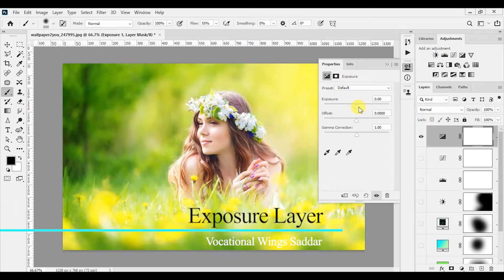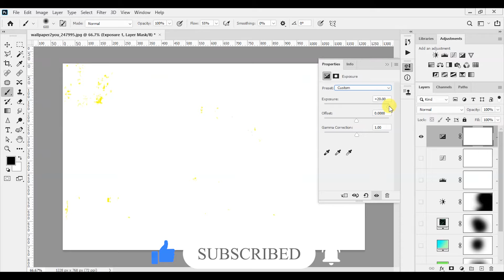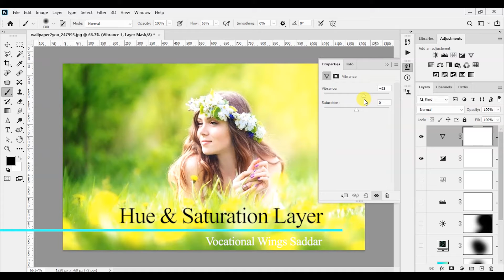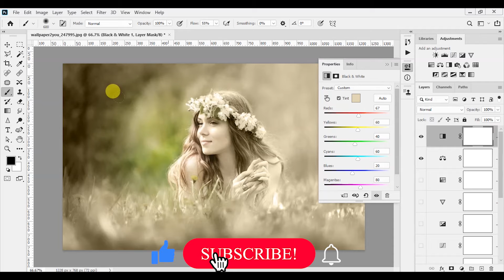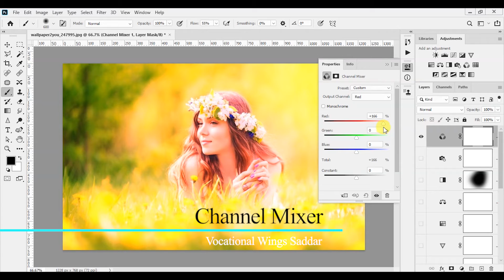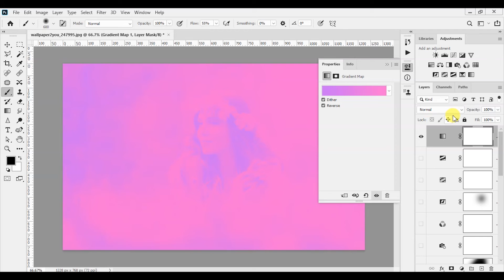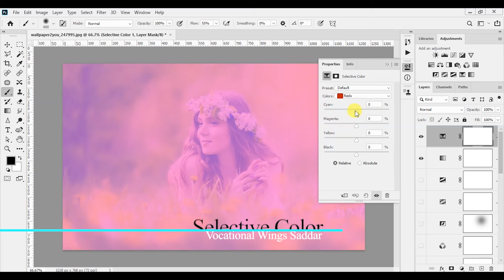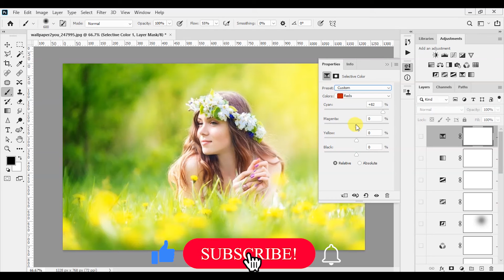How to Use Adjustment Layers in Photoshop in Urdu | 2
We show you how Adjustment Layers can change the way you work! From exposure adjustments, to color grading, to creating seamless composite images, Adjustment Layers can help us tackle a lot. Learn about all of the different types and how you can use them to enhance any photo non-destructively.

Guys If You want to learn photoshop from scratch then this Urdu Hindi photoshop tutorial or you can say photoshop course is for you. This is a Adobe Photoshop 2022 course is specially design for beginners and i can say this is my best creation.

Photoshop is a pixel based photo editing software and most commonly used software in media industry. you can do any type of photo editing in this software. Photoshop is highly recommended for Photographer, Social Media Content Creator, Graphic Designer,
Digital Marketer, YouTuber, Freelancer and anyone with laptop.

System Requirement For Photoshop:
*For Latest Version-
i3 Processor
8GB Ram
2GB Graphics Card